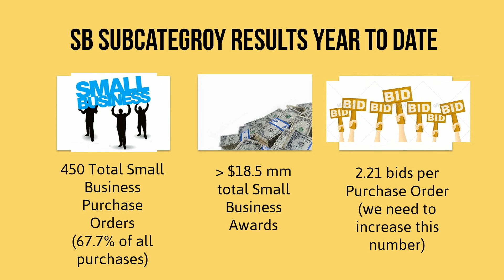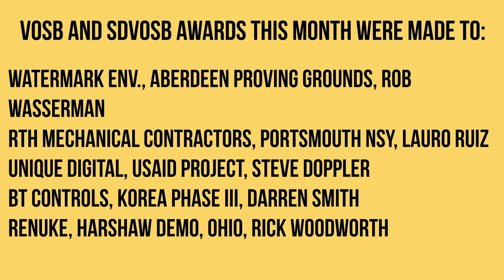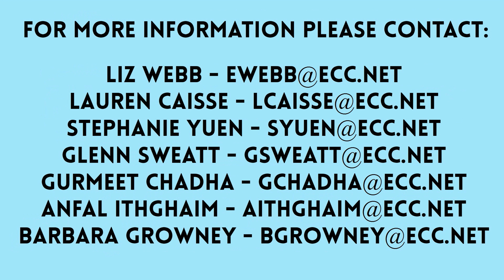April Small Business Spotlight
ECC Small Business Spotlight April 2015